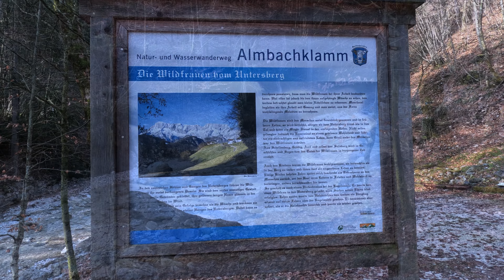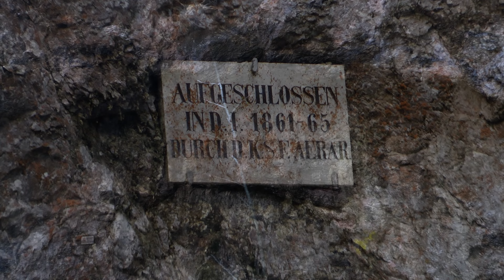Almbachklamm szurdok / Németország 2024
Königssee túrák 4.nap
- egy csodálatos szurdok márciusban, szezonon kívül
- turista csoportok nélkül, mindenkinek ajánlom, 7 km 500 szint
- Irlmaier Madonna forrásig, amit nem találtam meg
 (ott  nincs ahol a térképen jelölik)